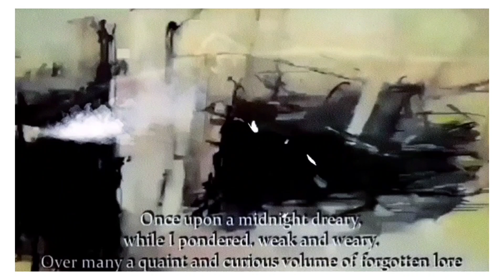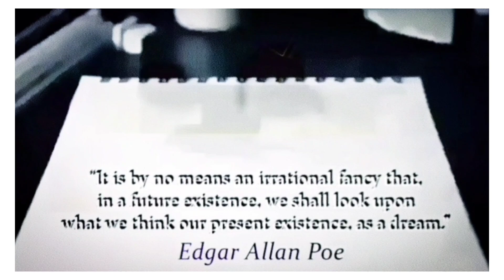The Raven in art-Edgar Allan Poe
Το Κοράκι (The Raven)
Edgar Allan Poe
Videoart: Thanasis Panou